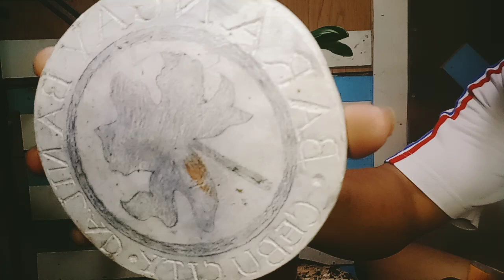EASY WAY TO MAKE COCO BONSAI /OMAL TV